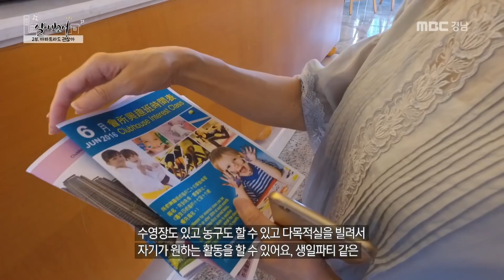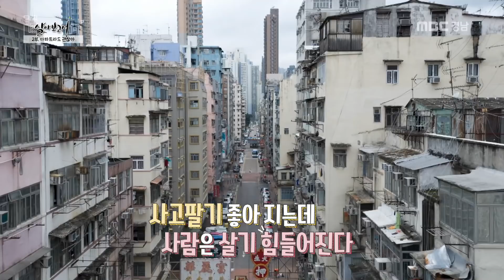3평에 4억!!!!!! 무시무시한 홍콩 집값 두 다리 쭉 뻗기에도 비좁다! 홍콩 아파트의 극과 극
세계에서 가장 비좁고 빽빽하고 비싼 도시 홍콩
수입의 절반을 가져가는 집이지만
두 다리 뻗고 눕지도 못하는 주거환경
전 세계인의 확실한 투자 상품이 된 아파트
하지만 사람은 점차 살기 힘들어진다...
2016년 제작 [살아보고서] 중...